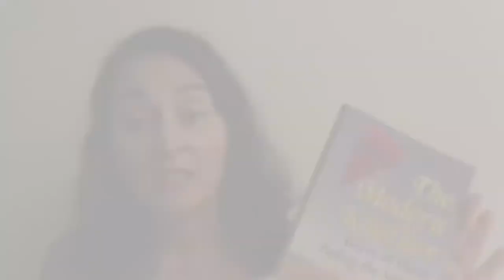The Modern Kiter Flier, a review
In conversation with Ms Patty Gibbons,  Author,  The Modern Kite Flier..

A kite book called the modern kite flier

Kite life foundation

Any kite book